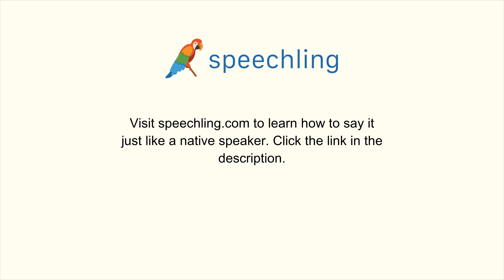How to say "Success" in Portuguese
Male Voice:
Sucesso

Female Voice:
Sucesso

Male Voice Translation:
Success

Female Voice Translation:
Success